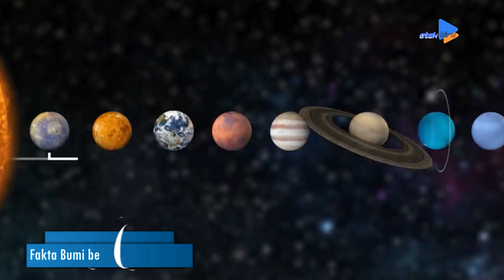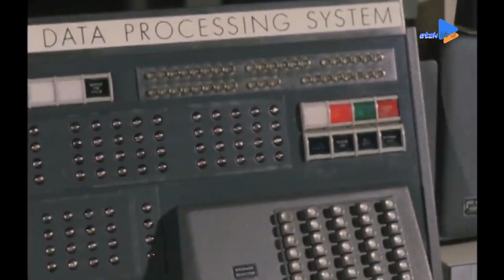Bumi Berputar Lebih CEPAT 2021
Ilmuwan sudah mewanti-wanti bahwa 2021 ini BUMI kita akan berputar alias berotasi lebih cepat dari biasanya. Bahaya nggak ya buat kita manusia dan kehidupan? Bagaimana ini bisa terjadi?